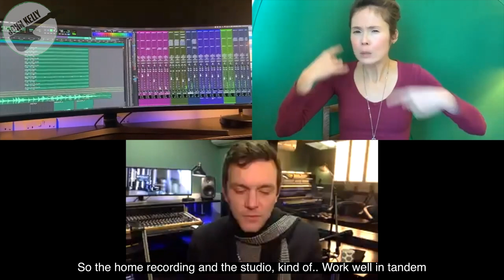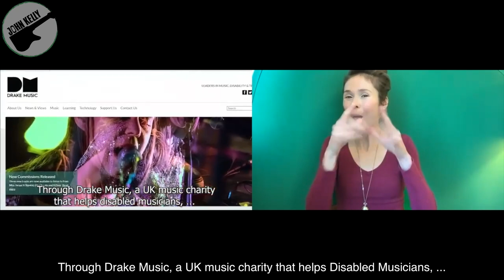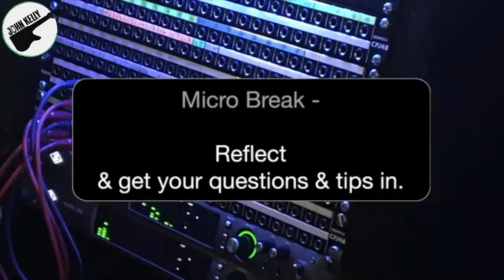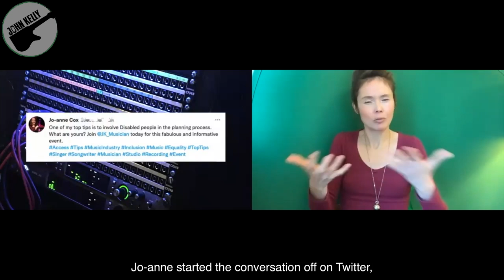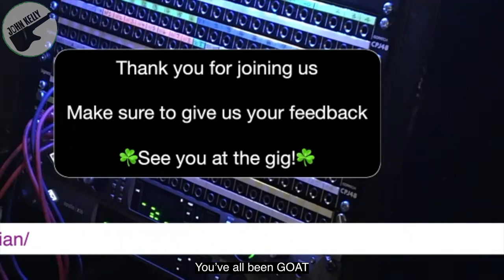Recording and Working In An Accessible Music Industry - My Adventure Webinar, Webcast HD (Subtitled)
This webinar was recorded on 26th February 2022, with live captioning and BSL.

This webinar was a live event to share some of my journey and learning as I record my new album to be released later in 2022.  The film features:

Timecodes
00:00 Opening credits
00:15  Introductions from John Kelly and
06:45 About my partners & Harry Murdoch from Unlimited
09:55  Conversation with John Merriman from Crown Lane Studio, Morden, London.
30:30 A short film by artist Patrick Samuels sharing his experience shadowing us in the studio.
37:42 A panel discussion on the music industry and accessibility with:
01:11:51  Key learning and reflection from John Kelly

The R&D work and this sharing was funded by Unlimited. The album recording is also funded by Arts Council England Thanks to my project partners: Crown Lane Studios, Attitude Is Everything, The Musicians Union, Graeae Theatre Company ), Drake Music ) and Sage, Gateshead ) and Tom Besford at FolkExpo

Thanks to Catja for live captioning, Sula & Backy for BSL interpreting, Robyn Steward,  Stephen Collins, Rachel at Unlimited,  Stephen Loyd & Peter Shaw for the subtitling.

And to the A team: my PA's (Dave, Jo, Dave & Ben), Claire Teasdale, Anders (Shipshape Marketing) and Bonnie Schwarz.